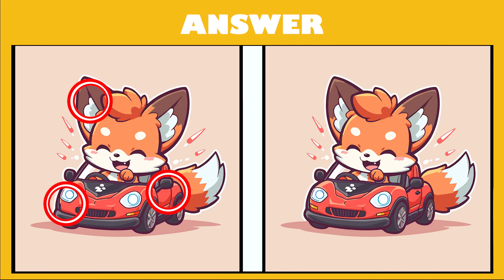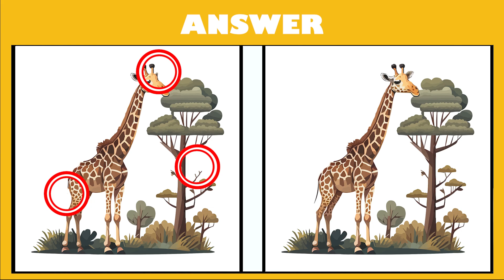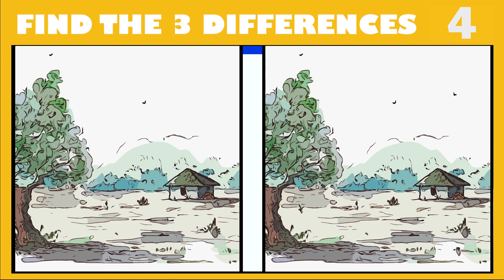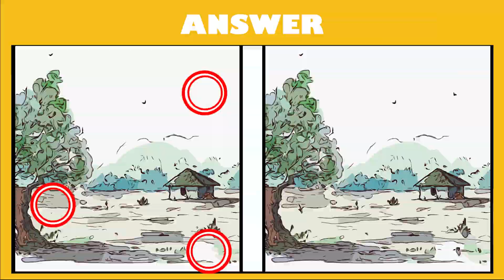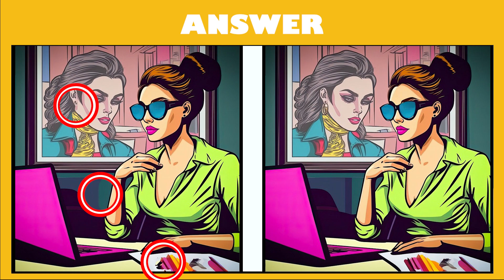Spot The Difference : Can You Find Them All - Find The Difference 025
Find the difference between these two photos

Develop and train your brain, Put Your Eyes to the Test and Challenge Your Skills

Hope you enjoy the video and come back tomorrow for a new video

Chapter
00:00 Intro
00:08 Puzzle 1
01:40 Puzzle 1(answer)
01:47 Puzzle 2
03:19 Puzzle 2(answer)
03:25 Puzzle 3
04:57 Puzzle 3(answer)
05:04 Puzzle 4
06:36 Puzzle 4(answer)
06:42 Puzzle 5
08:14 Puzzle 5(answer)
08:21 Outro

Visit our discord server for more fun

Can You Spot the Difference? Test Your Observation Skills!
Spot the Difference Challenge: Are You Detail-Oriented?
Mind-Bending Differences: A Visual Puzzle Adventure
Eagle Eye Challenge: Spot the Differences Before Time Runs Out
Spot It Fast: Ultimate Difference Finding Challenge
Spotting Differences: Train Your Brain with This Puzzle Game
Differences Galore: A Fun and Challenging Visual Test
Spot the Difference Quest: How Many Can You Find?
Spotting Distinctions: A Journey through Visual Puzzles
Difference Detective: Put Your Observation Skills to the Test
Spotting Secrets: Uncover Hidden Variations in Images
Spot the Difference Masterclass: Tips and Strategies
Eyes on the Prize: Spotting Differences Like a Pro
Spot It Challenge: Race Against the Clock to Find Differences
Picture Puzzle Fun: Can You Detect the Differences?
Finding Discrepancies: The Ultimate Visual Puzzle Experience
Mind Gym: Exercising Your Brain with Difference Hunting
Spot the Odd One Out: A Test of Visual Acuity
Detail Detectives: Sharpen Your Observation Skills
Spot the Difference Bonanza: Puzzles for All Ages